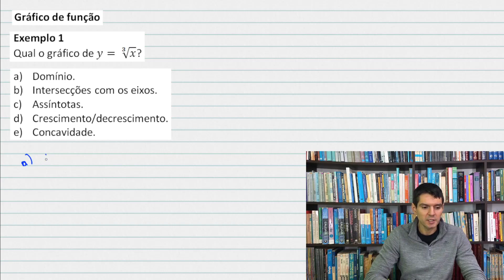DERIVADAS - 56 - Gráfico de função (2/3)